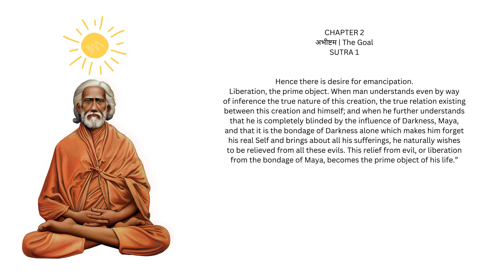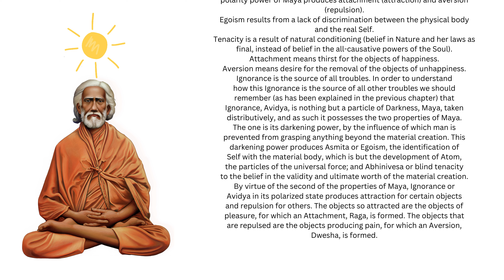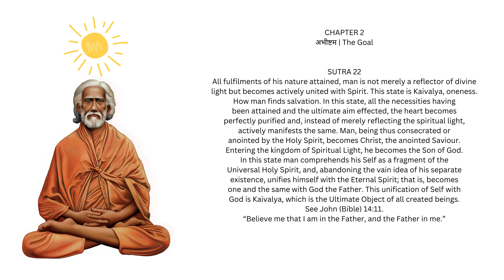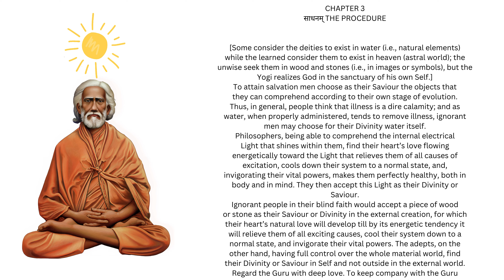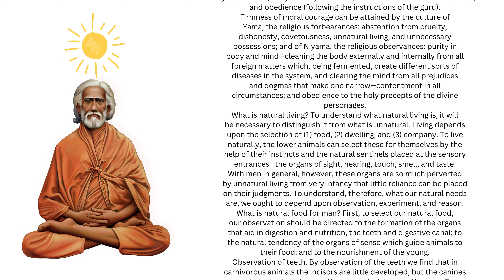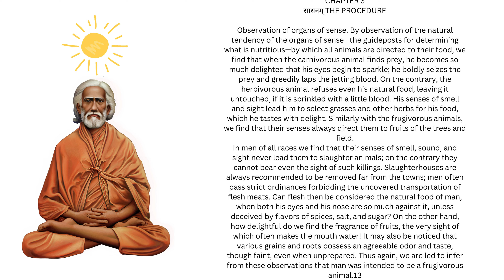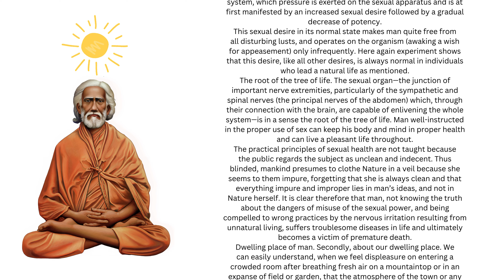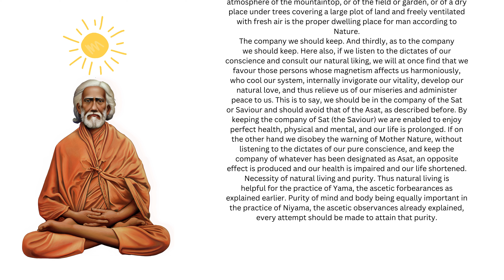क्रियायोग - अकाल मृत्यु का रहस्य | मुक्ति एवं मोक्ष | Death & Enlightenment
Join Us -
Contact - 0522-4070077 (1PM To 4PM Only)

Chapter 2: The Procedure
Swami Sri Yukteswar explains the path to spiritual liberation by outlining how the soul, caught in the illusions of the material world, can rise above ignorance (Avidya). Through disciplined practices like meditation and self-control, individuals transcend the physical body and mind, allowing them to understand their divine nature. The chapter emphasizes the need to cultivate wisdom (Viveka) to overcome the influence of the three gunas—Sattva, Rajas, and Tamas—and achieve spiritual clarity.

Chapter 3: The Goal
This chapter highlights that the ultimate goal of life is to realize one's oneness with God. The soul, mistakenly identifying itself as separate from the Divine, must overcome this ignorance through love, devotion, and spiritual practice. By dissolving the ego and worldly attachments, the individual soul can reunite with the Divine, achieving the highest state of spiritual fulfillment, known as Kaivalya—complete unity with God.